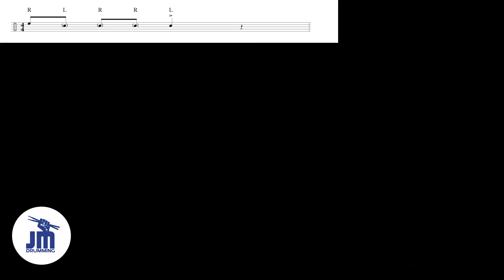Drum Fill Wednesday #1 ( Drum Lesson)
🌟 Drum Fill Wednesday: Your Midweek Rhythmic Boost! 🥁

Welcome to Drum Fill Wednesday, the perfect weekly pit stop for drummers eager to spice up their playing with some exciting new fills. Every Wednesday, we delve into the art of drum fills, exploring a variety of styles and techniques that can transform a simple beat into an extraordinary rhythmic statement.

This series is designed for drummers of all levels who want to enhance their playing, add variety to their skillset, and learn how to use fills not just as a transition, but as a powerful tool for musical expression.

So, whether you're looking to brush up on the basics or challenge yourself with complex patterns, join us every Wednesday for a new adventure in drumming. Let's fill our week with rhythm and creativity!

Make every Wednesday a day to unleash your drumming potential!